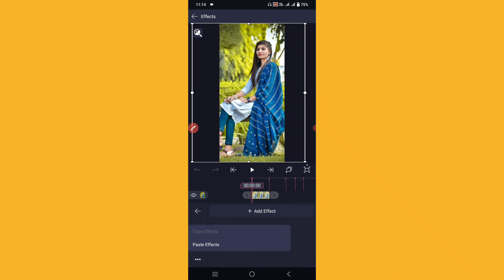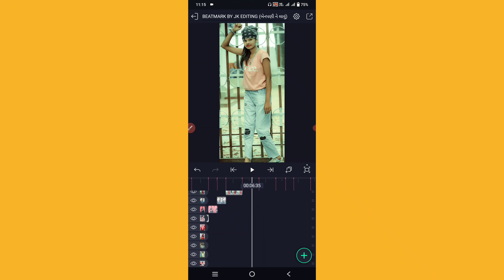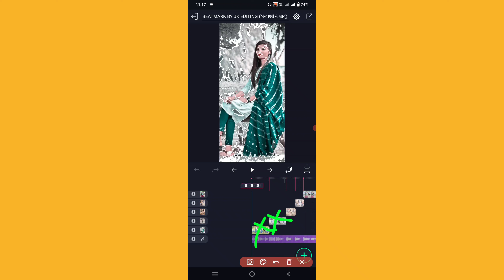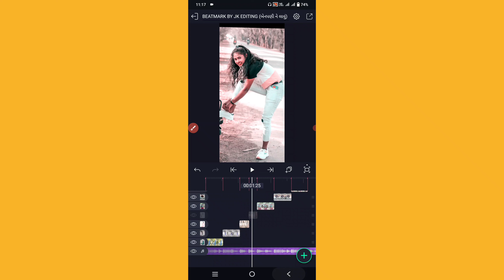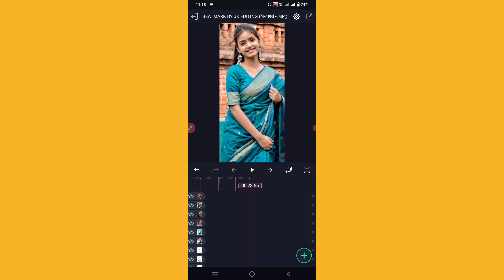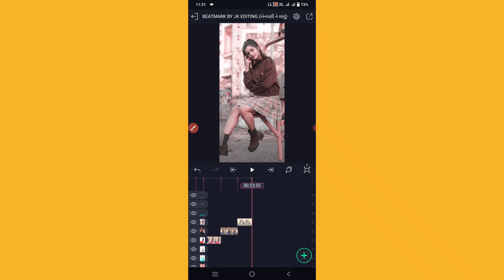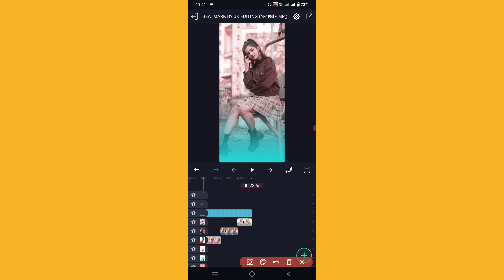Alight Motion Video Editing || Gujarati Timli Status Editing || WhatsApp Status Editing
⏩PHOTO & VIDEO ⤵️
⏩PNG⤵️

trending_video_editing-gujarati
trending_video_editing-gujarati
Alight motion_status_editing
# 4kstatus_editing